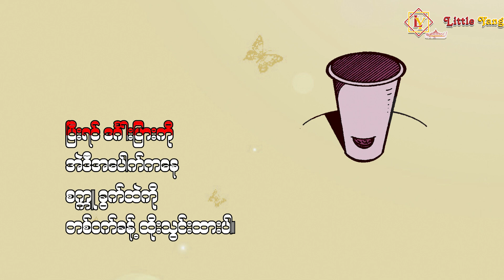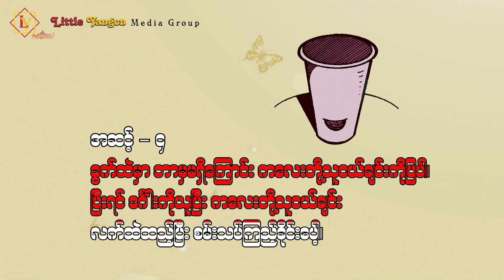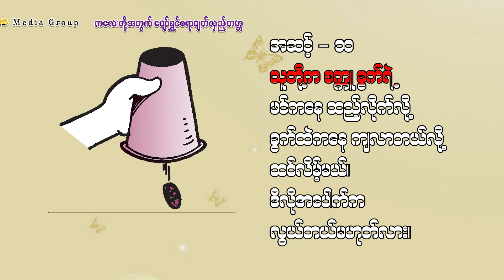ပျော်ရွှင်စရာ မျက်လှည့်ကမ္ဘာ _ 40 (ဒီအပေါက်က လွယ်ပါတယ်)